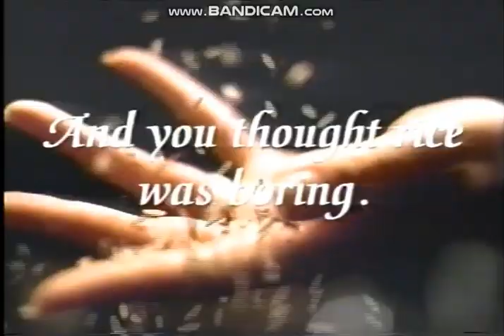Grossbart Barnett Productions/Hamdon Entertainment (1998)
Special Thanks to pannoni10
From CBS's America's Night At The Movies: The Marriage Fool on CBS (taken off KLAS), includes the split screen credits with promos for The 32nd CMA Awards hosted by Vince Gill, Letterman ("This Week...") and Eyewitness News at 11